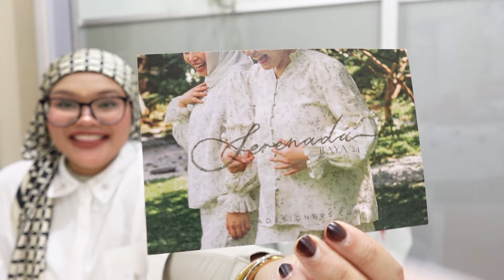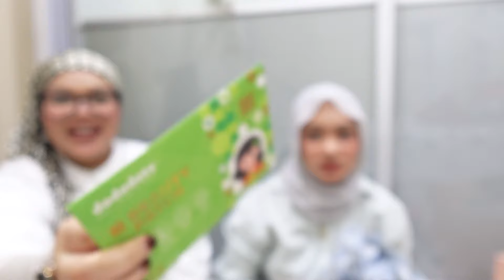RAYA 2024 Shopping Haul | Petit Moi Saoi Petra Machino Jovian